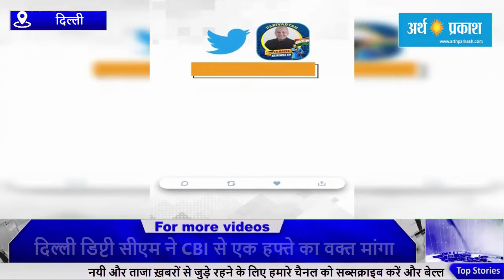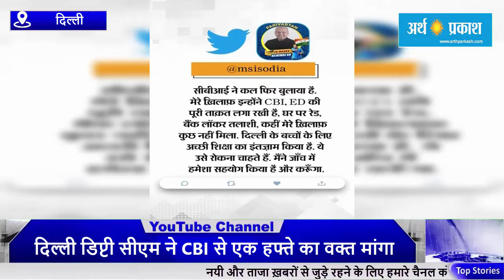मनीष सिसोदिया से पूछताछ आज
दिल्ली के डिप्टी सीएम मनीष सिसोदिया ने CBI से एक हफ्ते का समय मांगा है। CBI ने रविवार यानी आज सुबह 11 बजे उन्हें शराब घोटाला मामले में पूछताछ के लिए बुलाया था। सूत्रों के मुताबिक, सिसोदिया ने एजेंसी से समय मांगते हुए कहा कि वे दिल्ली बजट 2023-24 की तैयारी कर रहे हैं। इसी वजह से उन्हें एक हफ्ते का समय दिया जाए।सिसोदिया ने शनिवार को ट्वीट कर जानकारी दी थी कि उन्हें CBI ने पूछताछ के लिए बुलाया है